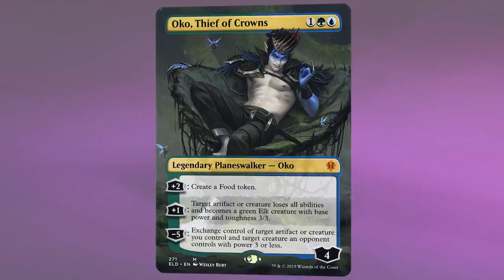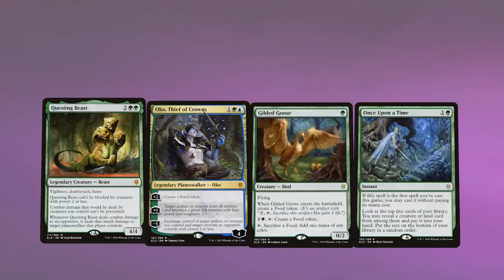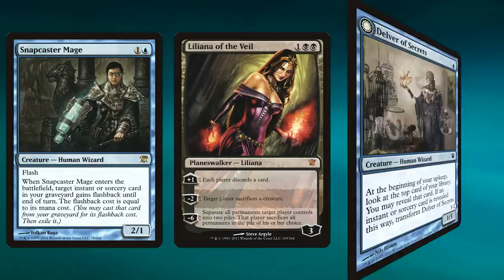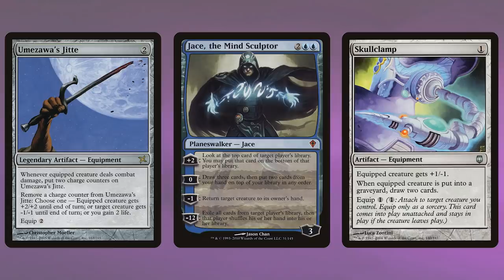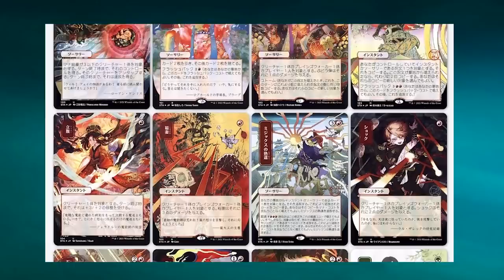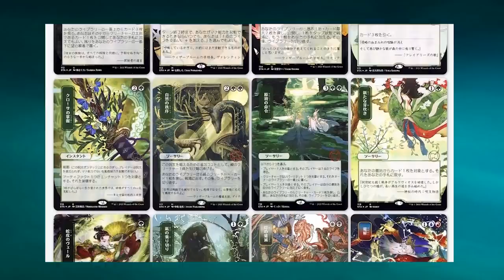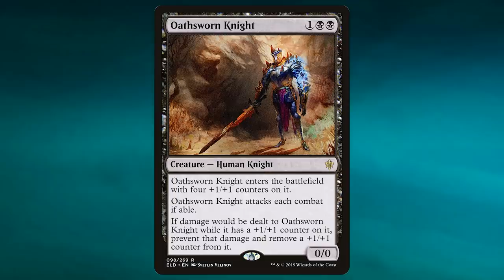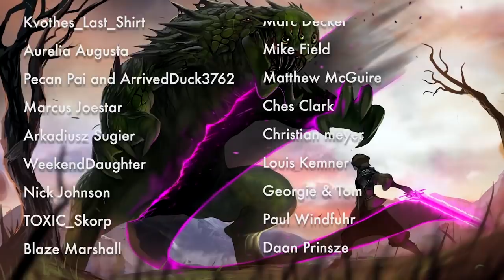Is It Better To Have Powerful But Broken Sets Or Weak But Balanced? | Dies To Removal Episode 39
Did you miss out previous episode about Magic: The Gathering's Constant Artificial Rotation?